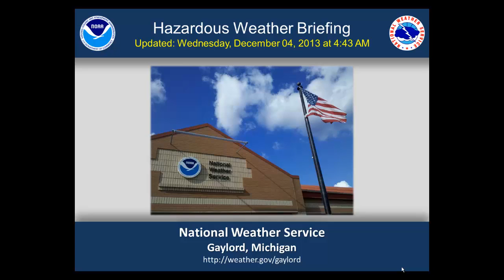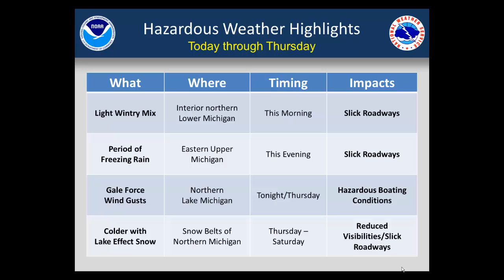Hazardous Weather Briefing for Wednesday, December 4th 2013